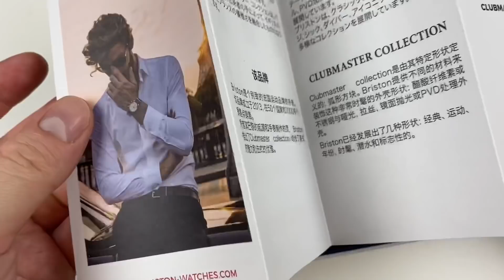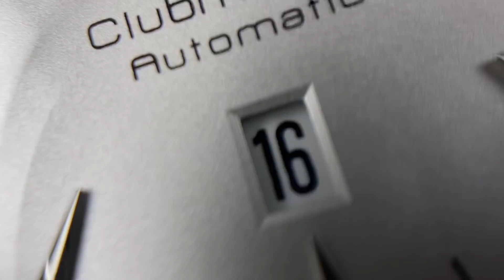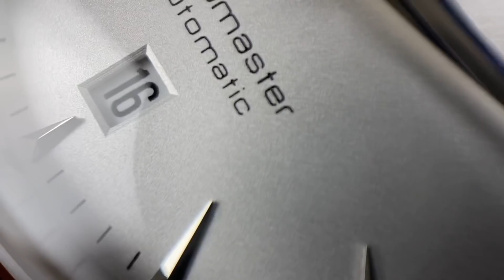Briston Clubmaster Iconic Steel - французский шарм!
На обзоре часы от французского микробренда Briston. Механические часы Briston Clubmaster Iconic Steel выполнены в корпусе типа "подушка" - в стиле Панераи.